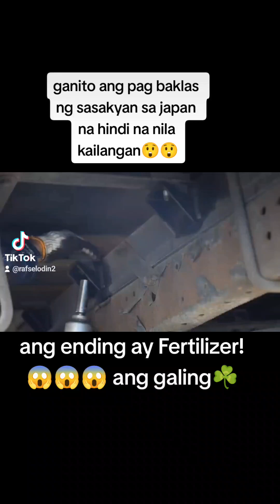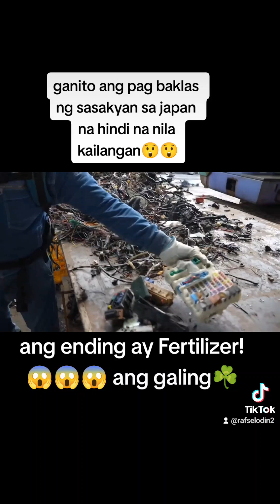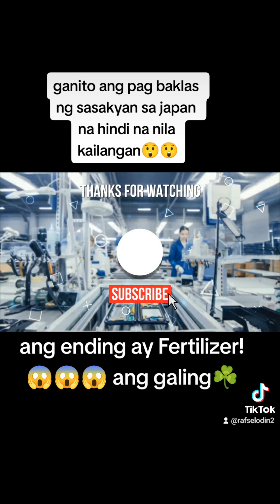How to dismantle a truck